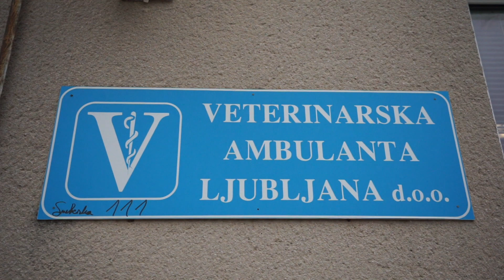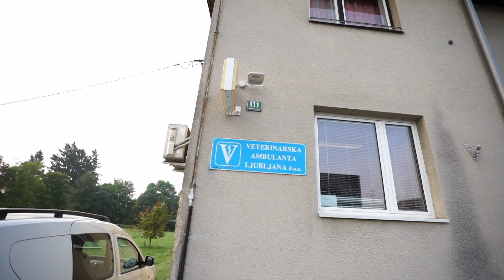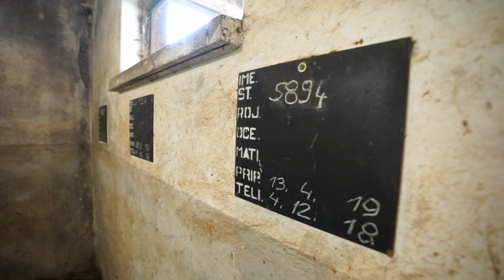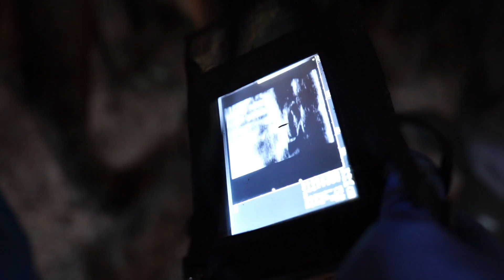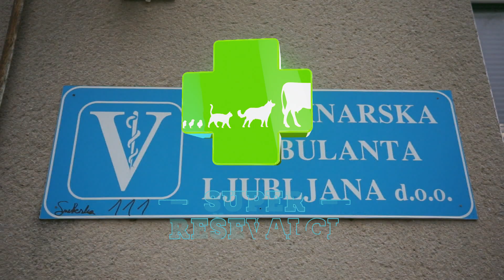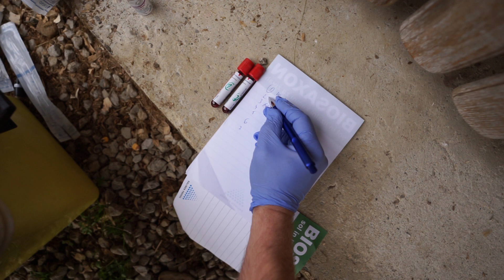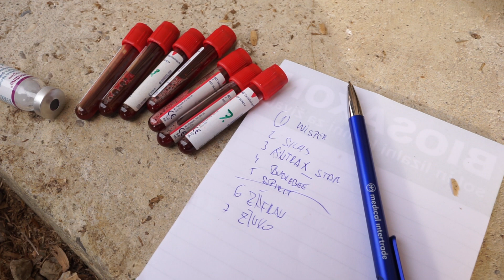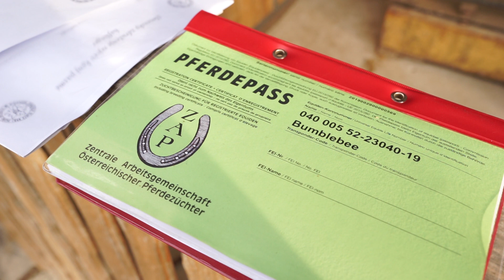Super Resevalci Sezona 2 Oddaja 11.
Najbolj zanimiva, ganljiva in zabavna oddaja o domačih živalih in veterinarjih Super reševalci, ki jo lahko gledate na TV3. Takoj po prenehanju najstrožjih ukrepov zaradi pandemije, se je namreč ekipa z avtorico oddaje Alenko Medič na čelu vrnila na teren in poiskala nove zanimive primere živalskih pacientov. “Med čakanjem v karanteni smo si nabrali moči in v maju začeli snemati nove primere obravnav živali. Sprva malo bolj zadržano zaradi upoštevanja vseh zdravstvenih priporočil, sedaj pa je nekoliko lažje,” pravi Medičeva, ki obljublja, da bodo novo oddaje polne zanimivih zgodb. Na terenu so med drugim obravnavali oslička, ki mu je bilo potrebno odstraniti večjo bulo, zdravili so konja s prehladom in kašljem, v ambulantah so se srečali s primeri klopnih bolezni, stomatoloških posegov s prof. dr. vet. med Pavlico, kastrirali so vietnamskega pujska, s priznanim kirurgom dr. vet. med. Novakom so operirali kolenske križne vezi pri kužku, odpravili pa so se tudi na Koroško, kjer so spremljali, kako poteka fizioterapija, hidroterapija in fitnes za pse, ki okrevajo po kakšni težki poškodbi.